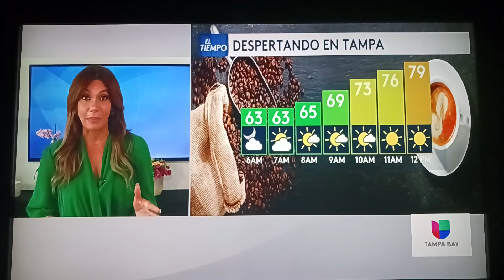Ana Guerra Host Univision Tampa Bay & Liliana Ayende El Tiempo